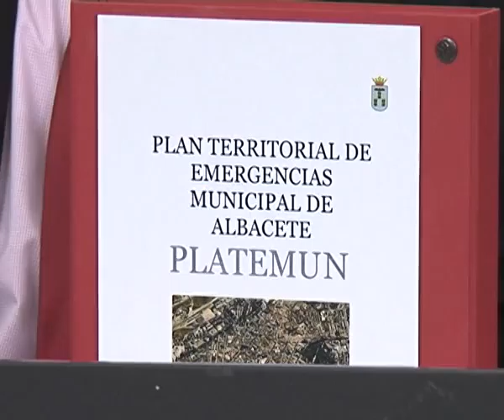Presentado el Plan de Emergencias Municipal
Hoy se ha presentado el Plan de Emergencias Municipal. Un texto que pretende coordinar a las distintas unidades que trabajan ante una emergencia en la ciudad. Tiene un presupuesto de 75.000 euros y está a disposición de cualquier ciudadano en la página web del Ayuntamiento.